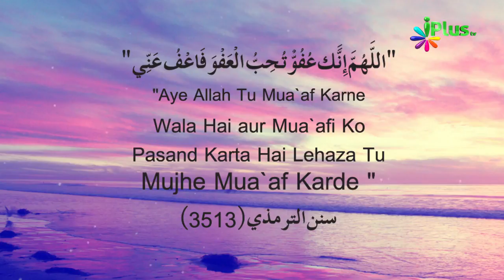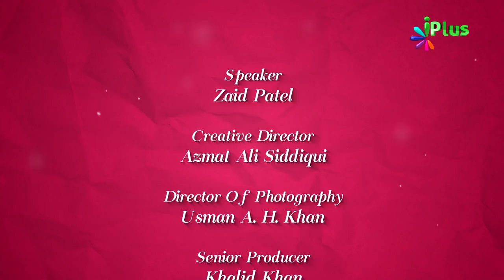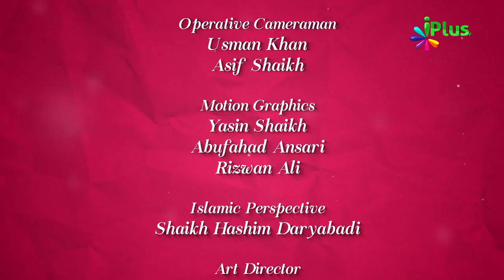Ramzan Ke Aakhri Dino Me Kya Karein - Colours Of Islam Ep 64 By Zaid Patel - iPlus TV